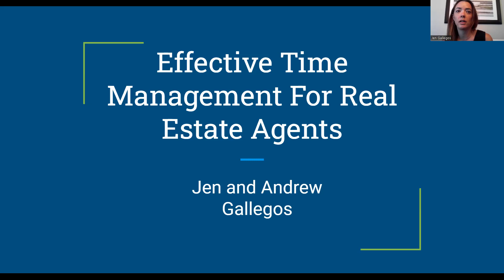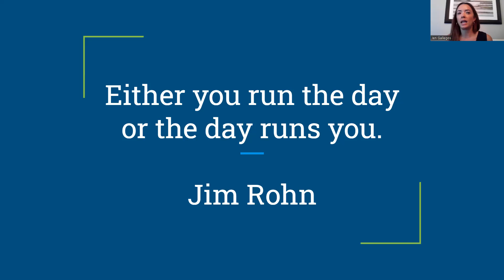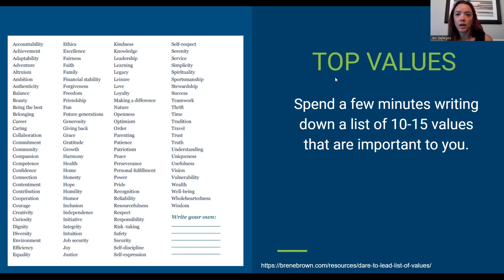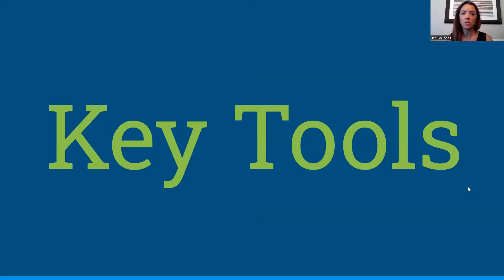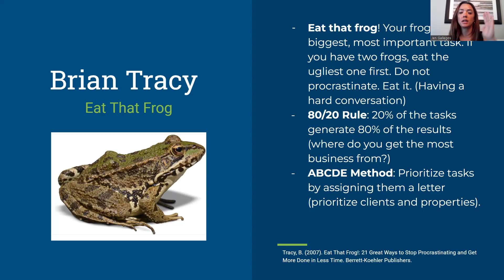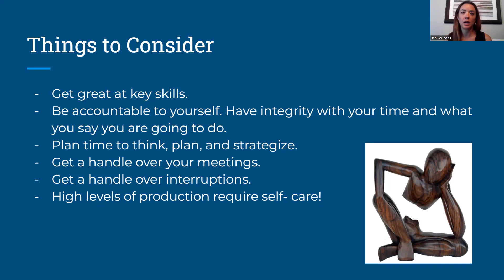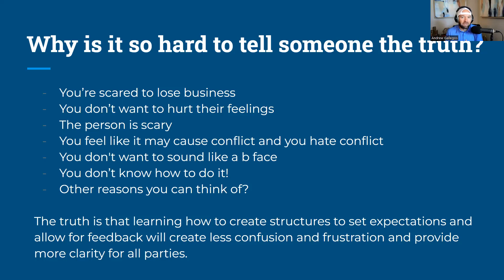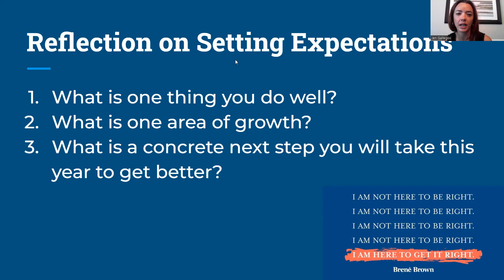Mastering Your Time: Time Management and Setting Expectations for Real Estate Agents